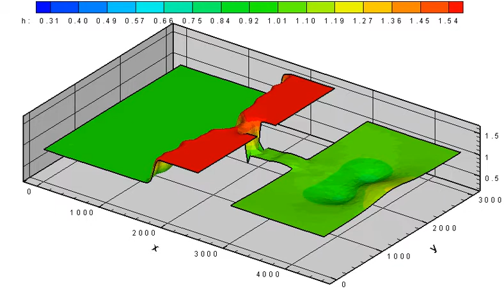Shallow water flows with variable density